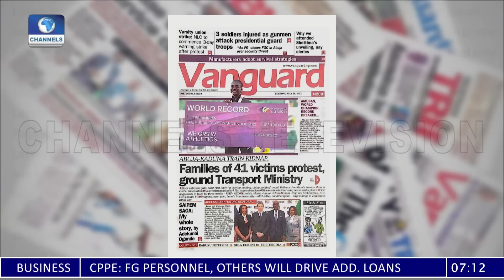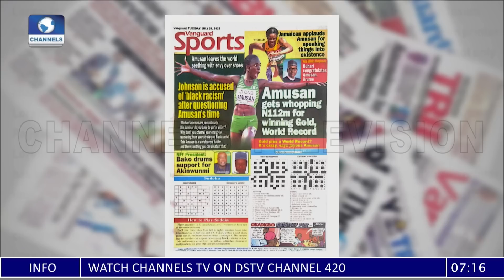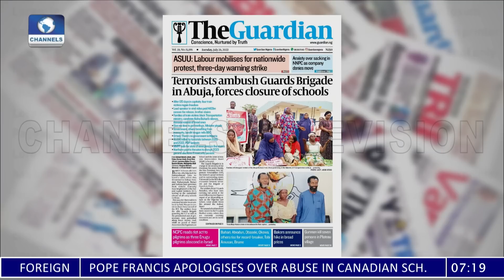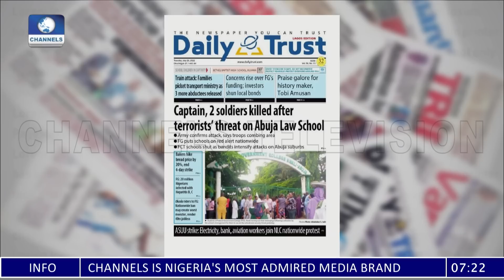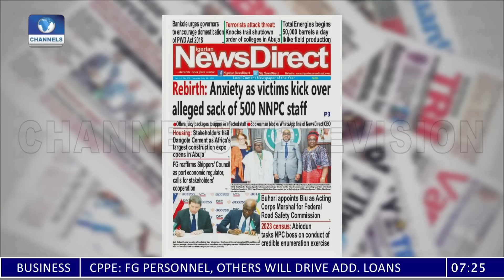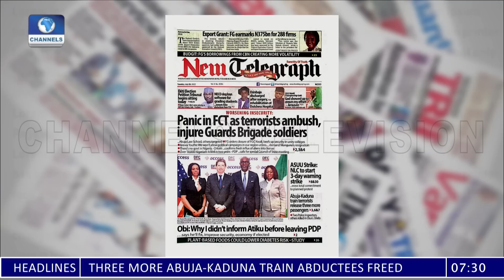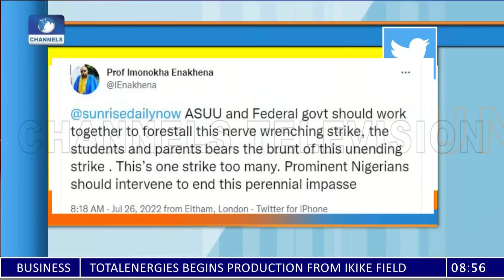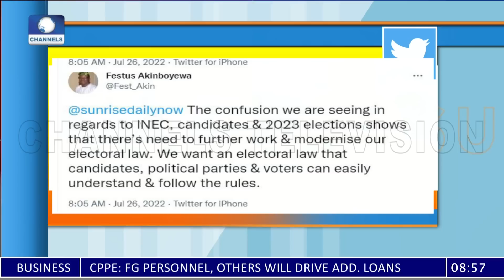INEC & 2023 Elections, NLC’s Solidarity Protest, Amusan’s Victory |Sunrise Daily